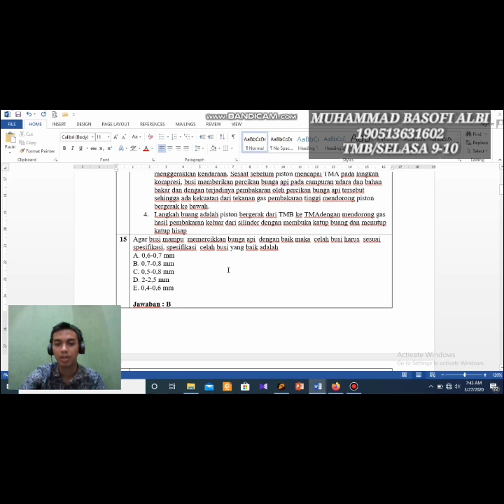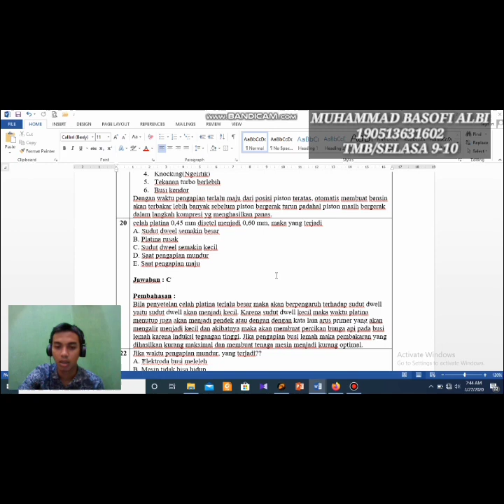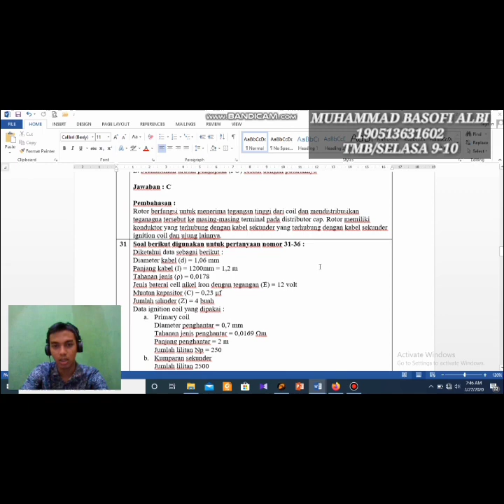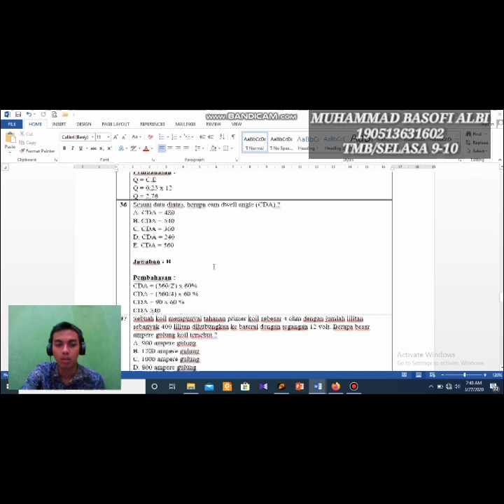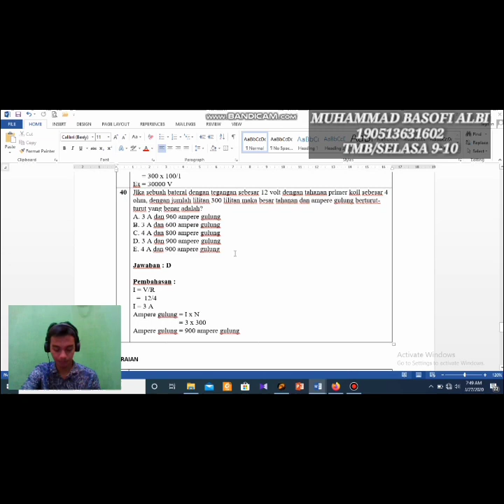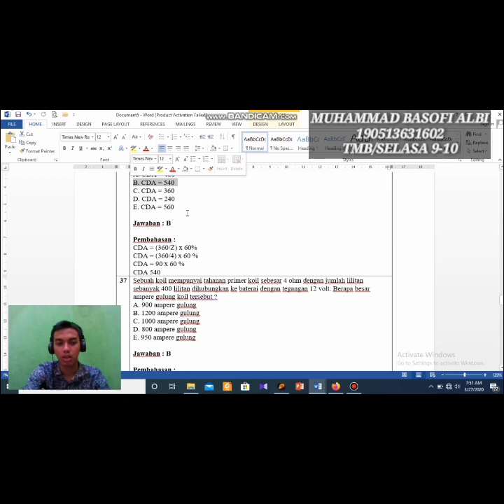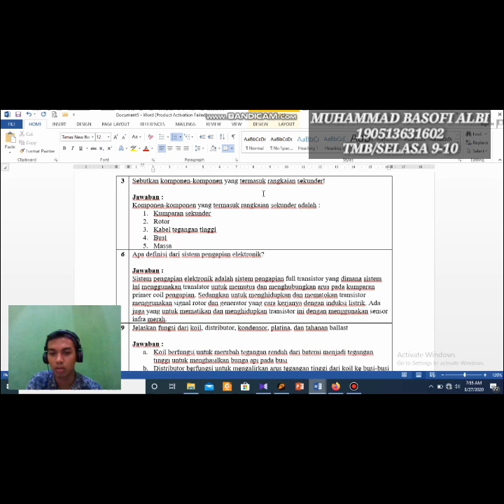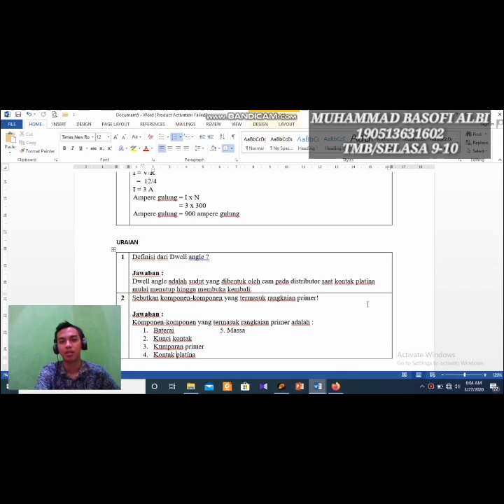Pembahasan Soal Sistem Pengapian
MUHAMMAD BASOFI ALBI_TEKNOLOGI MOTOR BENSIN_SELASA_9-10